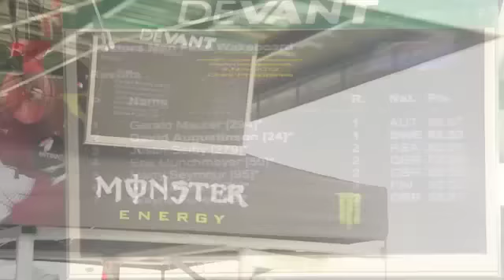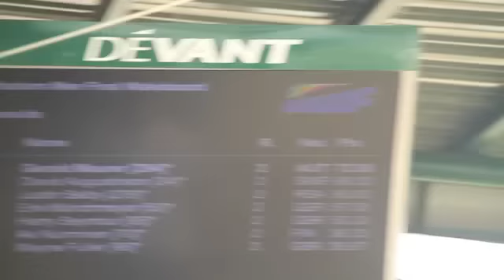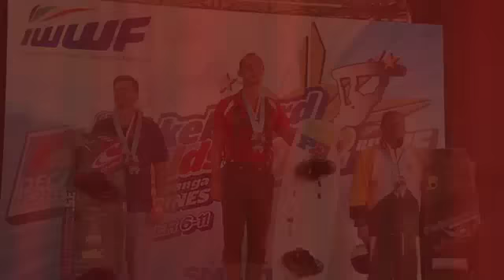Gerald Maurer ist Cable Wakeboard Weltmeister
In der Kategorie Masters (30+) errung Gerry bei der IWWF WM in Clark Philippines am 9.Nov 2012 den ersten Platz. Er macht es spannend, nachdem er im ersten Lauf geführt hatte, dann im letzte Moment wieder am zweiten Platz war, behielt Gerry die Nerven, hat nochmal draufgelegt und sich den Titel gehohlt. Ich sind so stolz auf dich lg Fetzy!